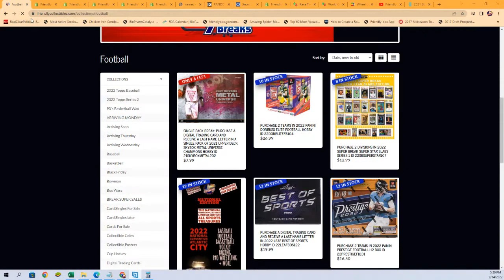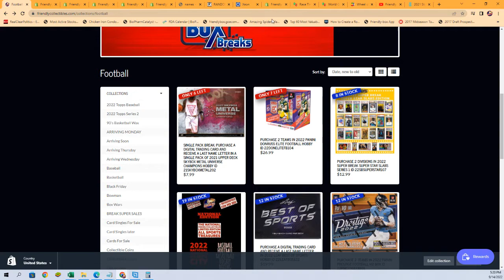2022 Panini Donruss Elite Football Hobby FILL A ID 22DONELITEFB104